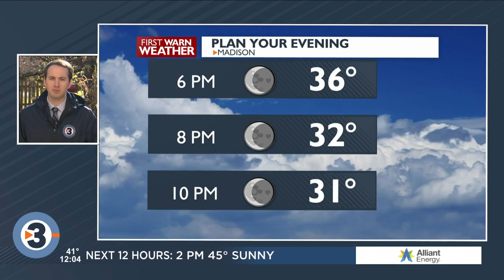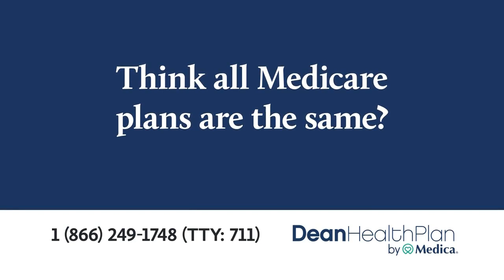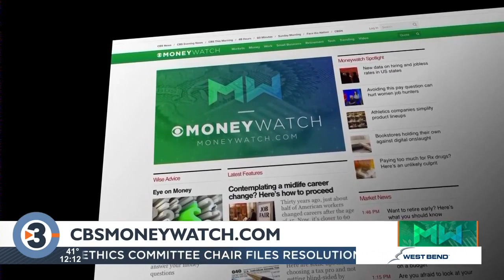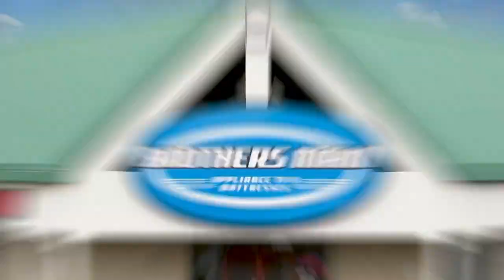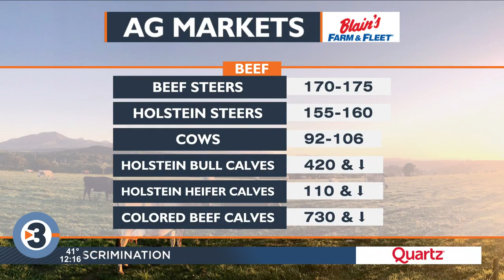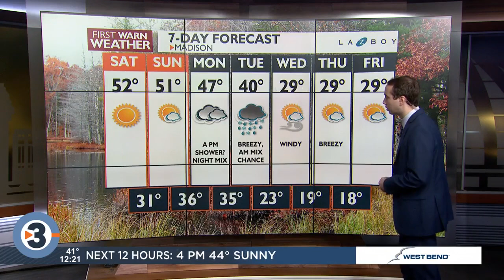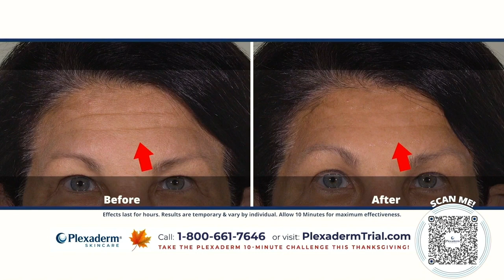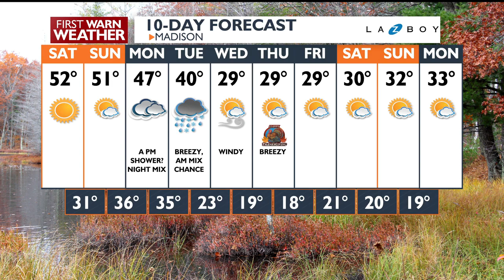News 3 Now at Noon: November 17, 2023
Get your Friday, November 17, 2023, midday news update from WISC-TV News 3 Now and Channel3000.com in Madison, Wisconsin.